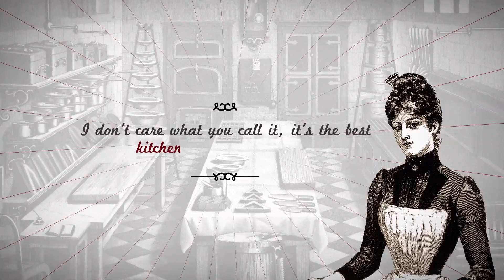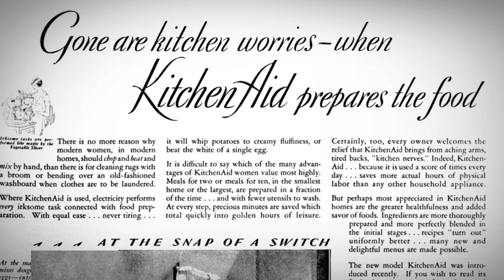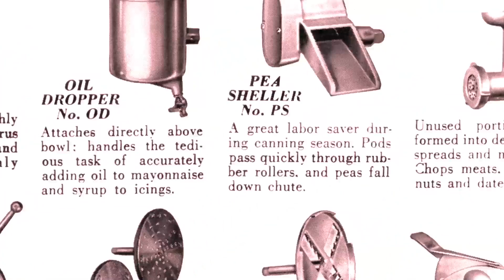The KitchenAid Story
A journey which started in 1908, when an engineer named Herbert Johnson observed a baker kneading the dough with hand. This simple event inspired him to invent the first commercial mixer in the history of humanity; and triggered a true revolution which inspired creation of cutting edge, state of the art kitchen appliances, which are now sold all over the world.

In 2011, KitchenAid created the Chef Touch system, which enabled professionals Sous-wide cooking.

In 2015, KitchenAid introduced new line of full kitchen solution, which included built-in appliances such as Ovens, Food Processors, Magnetic Drive Blenders, Coffee Machine and more.

Watch our century old incredible journey of revolutionizing kitchen and cooking, all over the world. KitchenAid - For the way it’s made!"